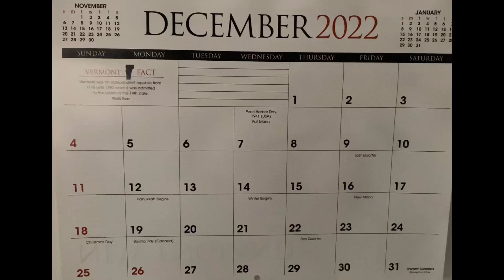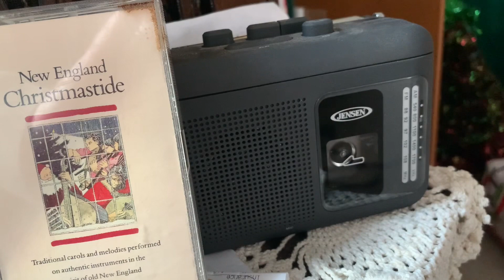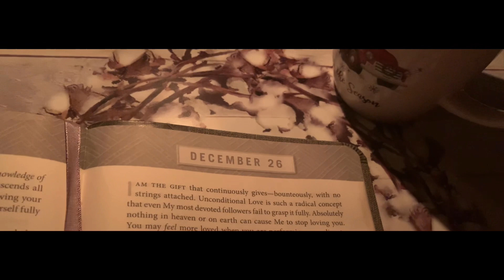Our Christmas 2022 - Powerful Storm Left Us Without Electricity (for days) - More In Description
On Friday December 23rd, we in Maine, had a very powerful storm which encompassed much of the U.S.  We had very heavy windswept rain, and very strong winds.  This combination with snow on the ground, created a lot of flooding.  Temperatures were mild during the day, and then a flash freeze Friday night.  There were many trees down, power & cable lines down, road erosion, with blustery cold winds after the flash freeze.  We were as well prepared as we could be.  We had our woodstove going (using it to heat the house & heat water for cleaning & washing dishes).  We used our Coleman burner for cooking, and a variety of light sources.  We used battery operated radios and charged our phones in the car (it’s important to have a full tank of gas).  Our generator saved all our freezer & refrigerated foods before it conked out.  We are counting our blessings, as we know it could of been far worse.  This is a reminder that “Jesus Is The Reason For The Season”, not the glitz & big presents. BELOW IS A POEM I WROTE BY LANTERN LIGHT, DURING THE POWER OUTAGE:

*OUR 2022 CHRISTMAS

     Two nights before Christmas
     Sitting round the table,
     Enjoying our supper
     While the weather unstable.

     The wind was howling
     The rain pounding down,
     We lost electricity
     In this small town.

     Already prepared
     As best as we could,
     We went to bed
     A quiet night in the wood.

     (Just the one night before),
     Supper cooked on the Coleman
     ‘Twas just after four.

     Heated some water
     Got the dishes done,
     Starting to feel like
     This isn’t much fun.

     The lanterns were lit
     As we sat by the tree,
     No twinkling of tree lights
     For us to see.

     Blew out the lanterns
     Went to bed,
     Said my prayers
     And we lay down our heads.

     Christmas night and still no power
     Gifts had been unwrapped in the quiet morning hours,
     Christmas dinner with family nearby
     As it got closer to dark we all said our goodbyes.

     What’s that music I’m hearing in the distance?
     Is it Frank Sinatra or Bing Crosby’s Christmas?
     No there’s no Christmas music this cold winter’s night,
     Only sounds of generators - No power trucks in sight.

     We will get through this
     We always do,
     Our Christmas was memorable

     Written by:  KatInTheNorth
     2022